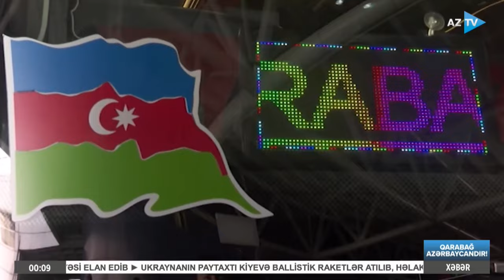Mümtaz Xəlilzadə ilə AZTV XƏBƏR (00:00) I 26.03.2024